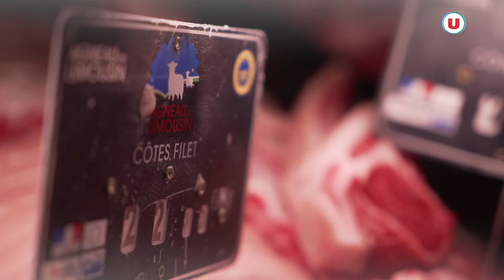Super U Boucherie - Prem's (87)